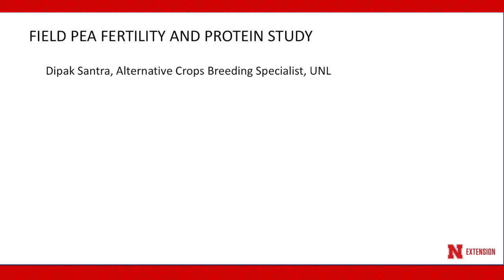Field Pea Fertility Study 2020 at UNL High Plains Ag Lab Sidney NE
UNL Alternative Crops Breeding Specialist Dipak Santra reports on a study into nitrogen fertilizer and protein levels in field pea. This video was produced for the June 2020 Virtual Field Day at the High Plains Ag Lab near Sidney NE